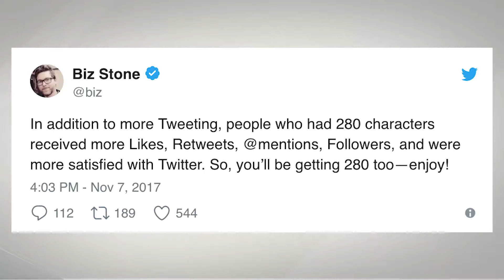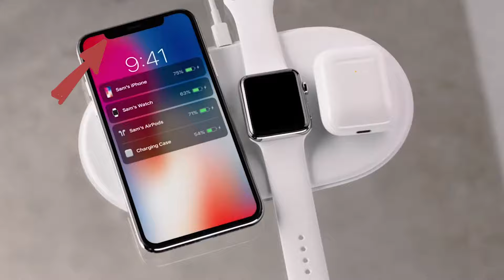Twitter 280, Halted Verifications and iPhone X: 3 things to Start Your Week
3 Things to Start Your Week:

Here are three things you need to know to start your week: it’s the best 90-second investment you’ll make all day.

Twitter moves to 280 characters

Twitter Halts its Verification Process

iPhone X sells out